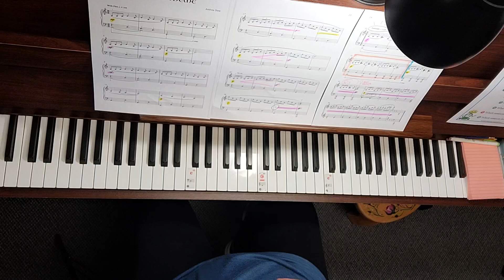FAELAN'S THEME by Andrea Dow